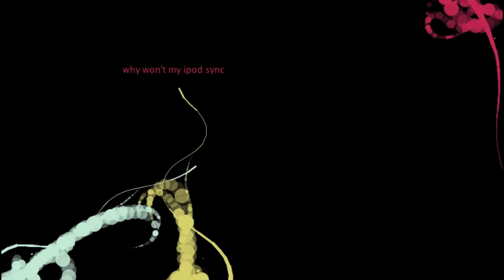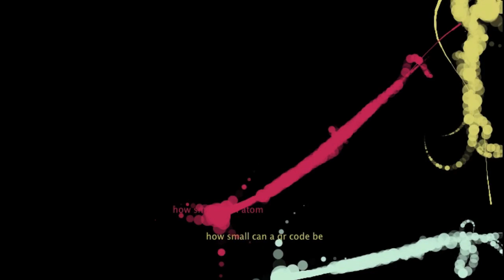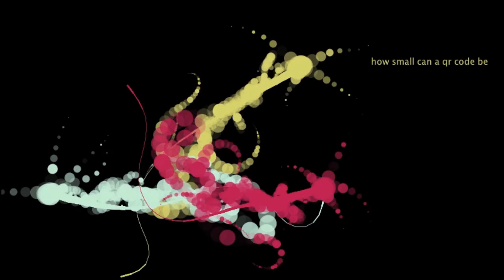AutoComplete Hive Mind Cannibals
This video installation project uses Google’s “autocomplete” function with searches such as "why does, where is, how big, when will, who is", etc. The results of these searches are the aggregate of all searches that have ever been made using these terms. These terms are displayed as text, which float around the screen like “fish food” for animated and programmatic “animals”.

Search engines embody the collective mind of whoever has looked up anything on Google… and these animals eat that mind!

This uses some animation elements from some OpenProcessing sketches, and I ended up taking the whole thing into Eclipse for ease of coding. As it turns out, Eclipse is great for coding but keeping Processing elements working correctly in the JAVA wrapper is a little bit tricky. Got it to work with a lot of code cleanup, however. And it was the first time I did multi-threading in JAVA!

The music is from the album "Stuntman" by Edgar Froese.